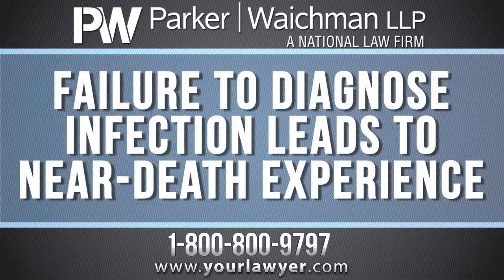Doctor Fails and Man Dies From Post-Surgical Visit - NY Malpractice Attorney Nicholas Warywoda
Attorney Nicholas Warywoda of Parker Waichman describes a case where a man visits his doctor with pain in his knee following a surgery and the doctor fails to diagnose an infection that almost kills the man.

Our client suffered over a year of hospital stays and doctor visits while his organs failed and he eventually passed. And all this happened over a simple basic function the doctor needed to perform.

After any surgery, you're scheduled back to see your doctor to make sure that you are not suffering any complications. The doctor will ask about your pain level and anything else you are suffering from since the surgery.

What our client and his family didn't bank on was the doctor actually not following up on the information that was given to him. Our client complained of pain in the surgical area and the doctor should have asked more questions and performed some simple tests, like a blood workup. However, he did not. Those tests would have revealed a simple infection that went untreated and developed into organ failure and then eventually death.

Parker | Waichman LLP
Nicholas Warywoda